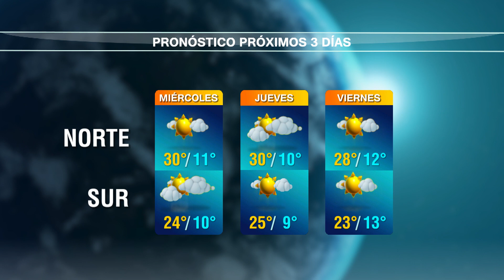Pronóstico del tiempo para las próximas 72 hs. del Prof. José Serra